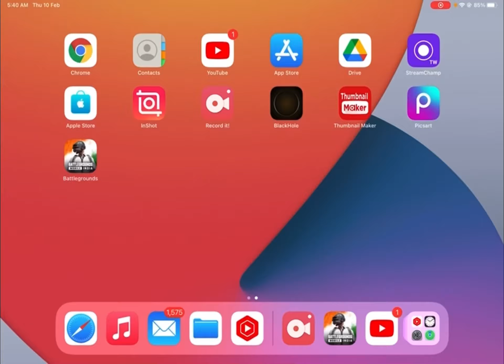SANTORINI 8 VS 8 TDM EXCITEMENT LEVEL 😍🔥| CHASE YOUR DREAM 🎯❤️‍🔥